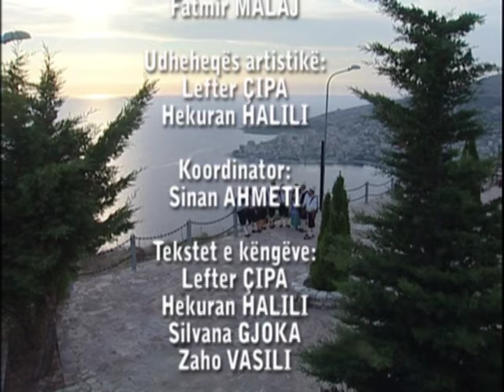Zeri I Bilbilit te kendosh mes bukurive koncerti.Koordinator Sinan Ahmeti realizimi TVSH.